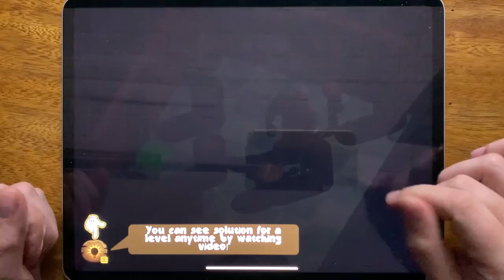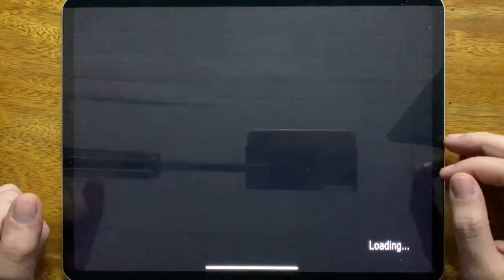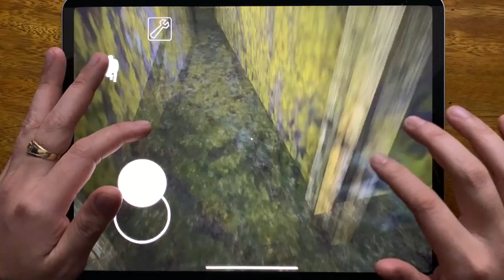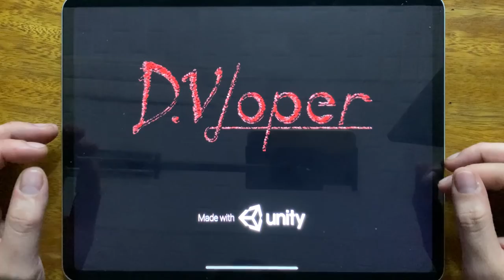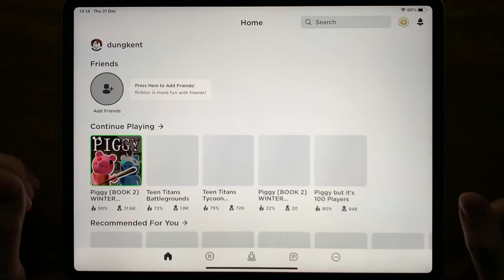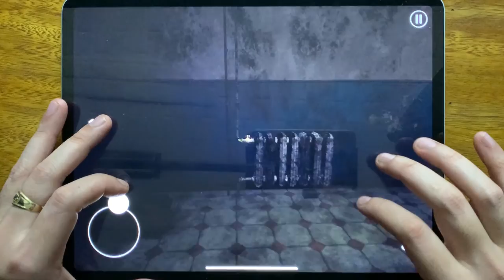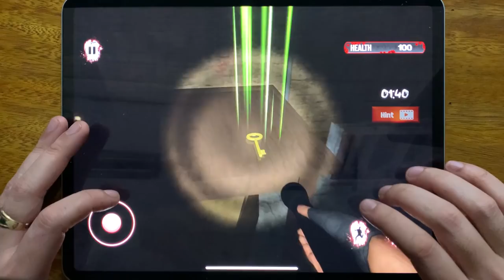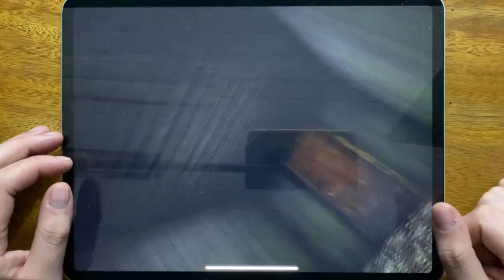Butcher Room, Slendrina The School, Granny Chapter One, Stickman Jailbreak, House of Slendrina...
Butcher Room, Slendrina The School, Granny Chapter One, Stickman Jailbreak, House of Slendrina, Roblox, Butcher X, Horror Hospital II, Scary Hospital Escape, Slender 2, Granny Chapter Two, Ghost Ship Escape Horror Game